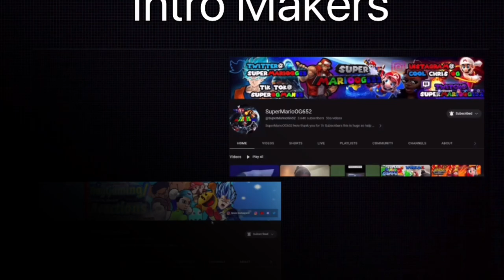SHES A FREAK?! ☠️ | SML Movie: Marvin The Pool Boy Reaction!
SHES A FREAK | SML Movie: Marvin The Pool Boy Reaction! | BigRion16

In this video, we are reacting to SML Movie: Marvin The Pool Boy and seeing is this new girl character  is a freak. This my first time reacting to sml in over 8 months. will this be a good video? will this not? watch the video to find out :)
TimeStamp
Intro - 0:00
Before Reaction - 0:55
Reaction - 2:19
After Reaction - 16:47
Outro - 18:03